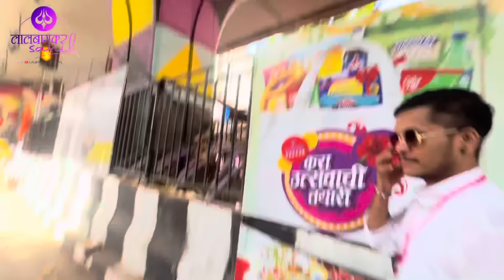LALBAUG CHA RAJA VISARJAN 2024🥹❤️| WORLDS BIGGEST VISARJAN | प्रचंड गर्दी राजासाठी!😳